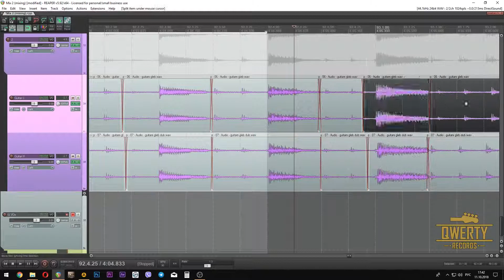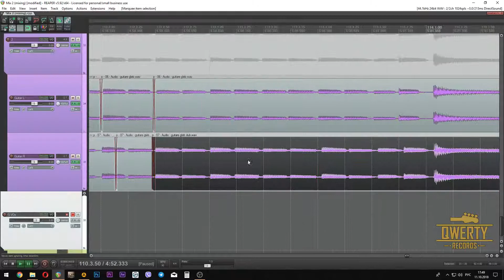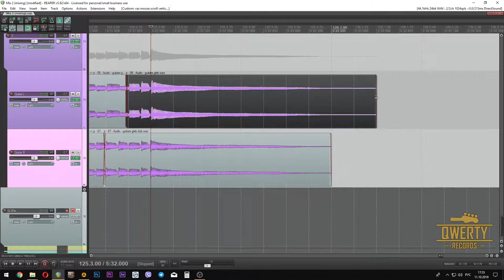Студийная редактура гитар как она есть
Демонстрация редактуры гитарного дабл-трека

"Улучшайзер" - это мой маленький проект, направленный на тесное знакомство музыкантов с процессом звукозаписи и его нюансами. Побочные эффекты от просмотра:
- улучшение качества исполнения музыкантов
- знание полезных фишек и приёмов звукозаписи
- повышение среднего качества отечественного музыкального продакшна (очень хочется в это верить)

Надеюсь, я смогу тебе чем-то помочь)

"QWERTY RECORDS" welcomes you!
Thanks for your attention to my content.

If you have a band and dream to produce your own studio-quality tracks - then you came to the right place!
QWERTY RECORDS will help with bringing your wildest musical dreams into the life!

QWERTY RECORDS приветствует тебя!
Спасибо за внимание к моему контенту.

КСТАТИ
Если ты играешь в группе и хочешь выпускать свои собственные музыкальные треки не уступающие качеству западным аналогам  - ты пришёл в правильное место. QWERTY RECORDS поможет воплотить все твои дичайшие творческие мечты в реальность.

Свяжитесь со мной и давайте пообщаемся!